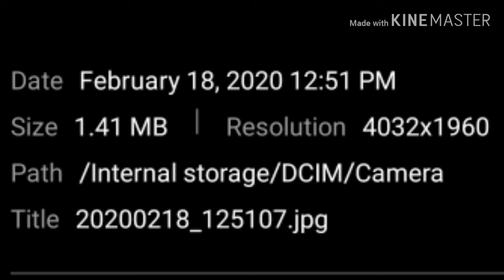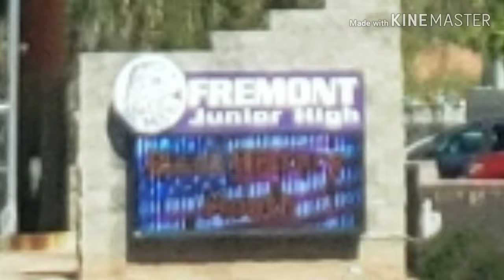Geoengineering Arizona 2 18 20 Part 1 SAI-Present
Geoengineering Arizona,  lots of pics as it fans out to create there bs solar radiation management. We do not consent Chemtrails.